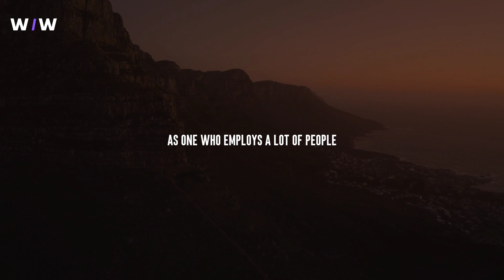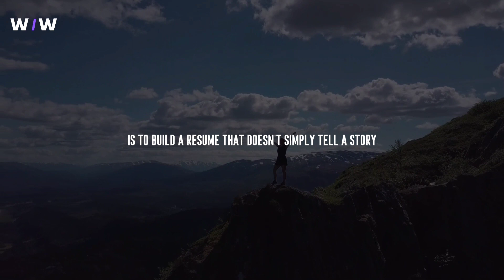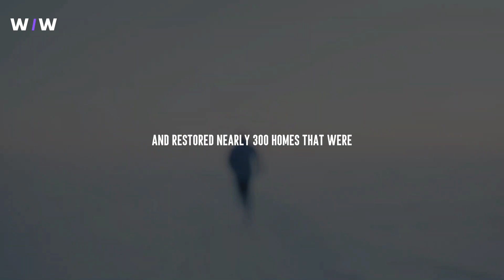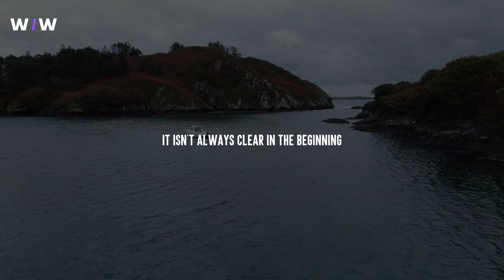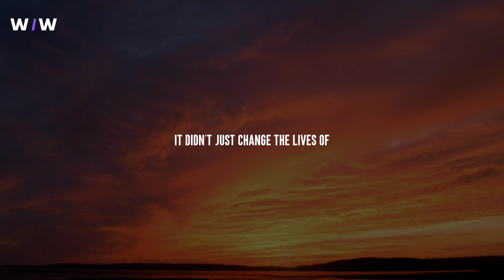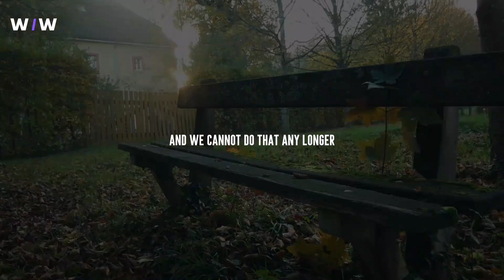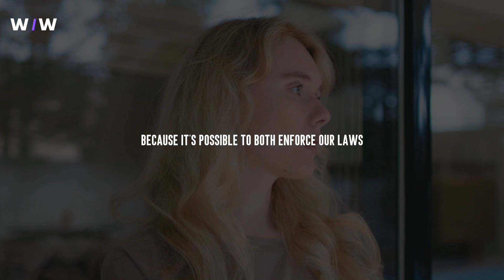LEARN FROM YOUR MISTAKES - Oprah Winfrey | Harvard Commencement Speech | (Motivational)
Oprah Winfrey is an American talk show host, television producer, actress, author, and philanthropist. She is best known for her talk show, The Oprah Winfrey Show, broadcast from Chicago, which ran in national syndication for 25 years, from 1986 to 2011. Dubbed the "Queen of All Media", she was the richest African-American of the 20th century and was once the world's only black billionaire. By 2007, she was sometimes ranked as the most influential woman in the world.